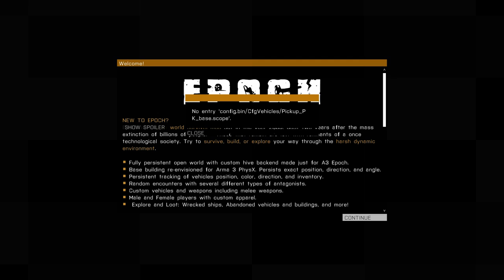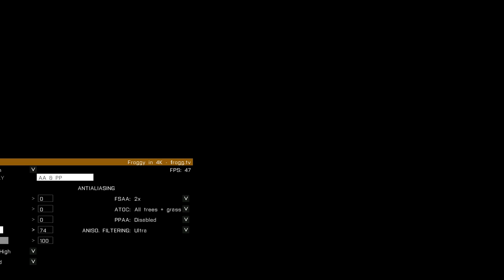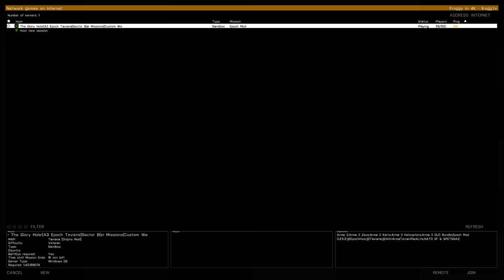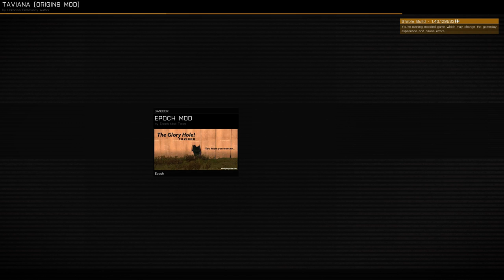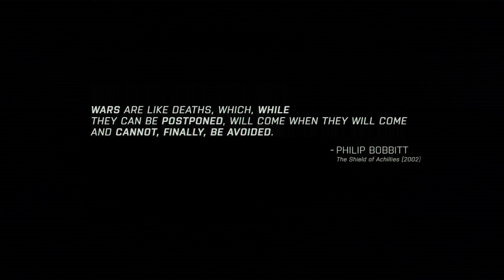LoL, H1Z1, HotS, CS:GO in 4K, Ultra++ Adventures - Froggystyle & Titan-man, in UHD!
Watch in a more cozy environment?

--- Hey, having problems? If the video stream lags or seems unstable, you experience micro-stuttering, etc. Please scan back or pause the video, let it buffer for ca 2 min, and.. Ta-da! - Your lag should hopefully be gone and you can enjoy the game and its content in 12k kbitrate video quality, full ultra graphics settings, downscaled from true UHD, shiny awesomeness! ( + extra glimmering sparkles on the side ) ---

Don't be a stranger, unless you want to join me in-game (with any of the countless steam accounts I have at my disposal if you don't own the gametitle I'm currently enjoying), come catch a glimpse of Frogglife in true 4K video, downscaled to crisp, ultra-shiny 2xFFAA 1080p beauty!

Watch Frogg survive the wind whipped, harsh, unforgiven lands that make up the bloodstained rocky shores and islands of Taviana, Anywhere, USA, Altis and sometimes even Summoner's Rift, and why not. Draenor...?

Come watch adventures - on the froggyside of life! Video and live video streams are mainly created for family, friend's, co-oping random friends and ofc. as shiny GFX porn for my own enjoyment. All friends are welcome to watch, both new and old! Also please note; I am not a professional e-sporter, nor anything similar to a public entertainer!!

//Froggan

TECHNICAL DETAILS:

4K 60hZ VSYNC:ed live video stream encoded at almost lossless quality level with its approximate 100k kbitrate by second machine - downscaled because of YT's limitations, resulting in 2xFFAA 1080p 30fps at 12k kbitrate (still beats twitch.tv bitrate limitations triplefold! ;D (x2 bitrate buffer, x264, -crf=1, CPU-preset=slow (! .what can I say... this cpu!)

Gaming PC/Rig:
ROG R5E X99 + i7 5930K + 3100mHz Ripjawz + 2x MSI GTX 780 Ti TF Gaming (SLI)

Streaming Server/Box:
ROG R5E X99 + i7 5960X + 3100mHz Ripjawz

Connection:
1000/1000 mbit

..please also note:

*** Once again; recorded off of true 4K video resolution, however sadly downsampled to 1080p because of YT before reaching your eyes.. :(

I say once again if it is not clear by reading the above wall of text; I do not own any part of the soundtracks, all credits goes to the content owners and its composers. This was not uploaded for lucrative profit, but only for enjoyment! Any radio, music or content heard or seen through this channel, regardless copyright and royalty status, is to be seen as radio PR, promotion for that artist, any credits or $$$, to state it once again, are disclaimed, and all rights, credits, value etc. is sadly to go to each respective content rights holder/owner/creator/artist. I am also reviewing whatever content you hear/see on this channel. Proper journalism!

RADIO, ya hear, ok?!!! :D

As a last few notes, I want to say: Remember to relax, chill and enjoy life, folks! Most importantly, learn to be more selfish in all events life will bring you! (clue: The Virtue of Selfishness + NLP) :D